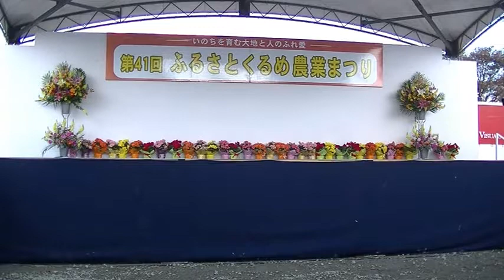くるめ農業まつり ＨＩＰＨＯＰ一般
２０１５・１１・１５
くるめ農業まつり　スタジオＭＪ